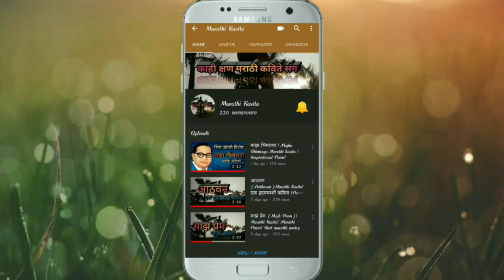Aathavte ka tula (आठवते का तुला)| Marathi Kavita| poem| Heart touching poetry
Hi

About this video-मित्रानो आपन एखाद्या व्यक्ती वरती जिवापाळ प्रेम करतो..त्या व्यक्तीच्या खुशीसाठी जमेल ते प्रयत्न करतो..तिच नाव आपल्या नावा सोबत कायमचे जोडून टाकतो..पण एक लाट अशी येते आणि ते नाव कायमचे पुसून टाकते...मग आपल्याला वाटते कि त्या व्यक्तीला सांगाव कि किती प्रेम होत आपल्यामध्ये हे आठवत नाही का गं तुला? माझी कविता याच गोष्टीवरती अवलंबून आहे...आशा आहे सर्वाना ही कविता नक्की आवडेल...